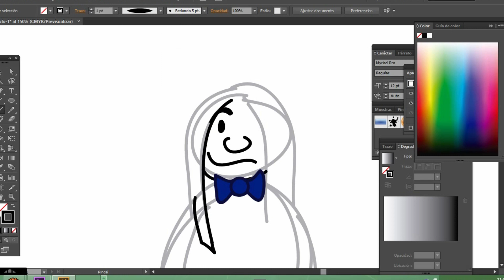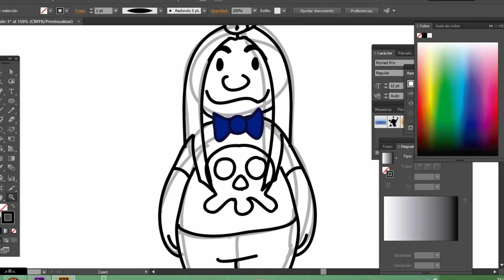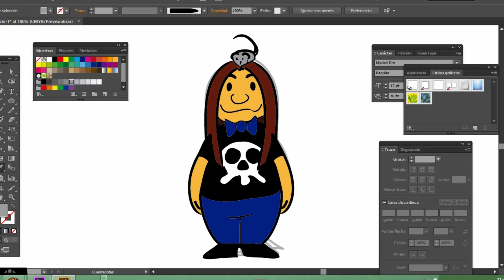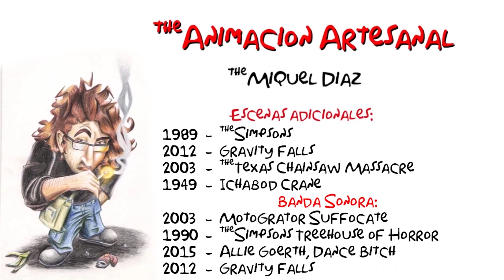Speedpaint Crítico Inzano (HD)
Speedpaint Zebitas Fetichista

Trabajo de personaje vectorial en Adobe Illustrator